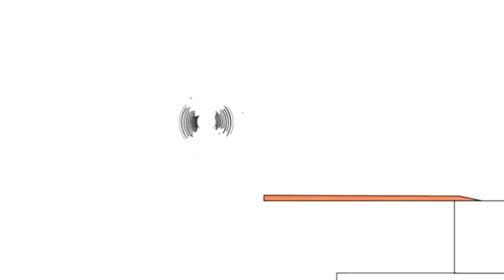21 лютого 2020 р.